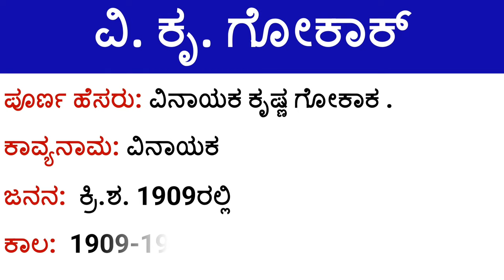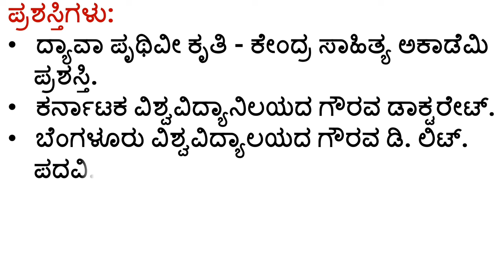ಕವಿ - ಕಾವ್ಯ ಪರಿಚಯ - ವಿ. ಕೃ. ಗೋಕಾಕ್ || V.K. Gokak || V.Kru. Gokak